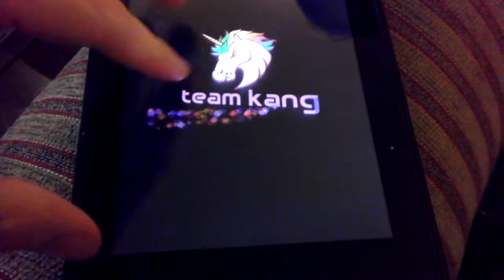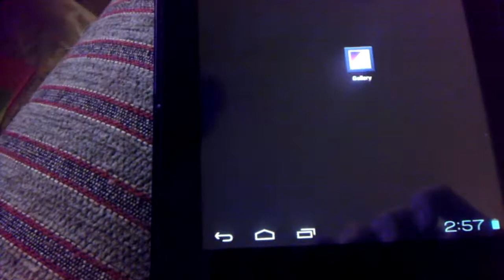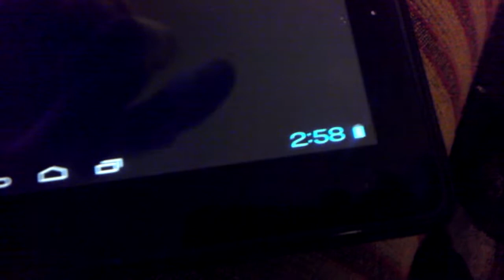AOKP ICS on the Amazon Kindle Fire